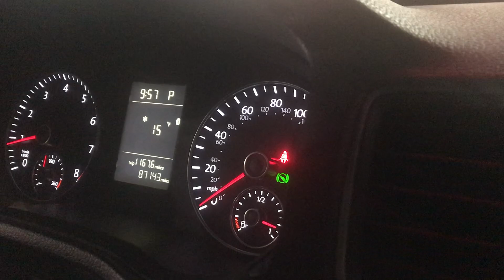REALIDADE AMERICANA - O que não te falam sobre o INVERNO EM BOSTON!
Iniciamos a temporada de Inverno nesse Canal ❤️ E hoje eu mostro a realidade para quem não está com carro durante o inverno kkkk Apesar da neve, a vida segue normalmente por aqui. Os comércios abrem, escolas e transportes funcionam normalmente. As coisas só param por aqui quando tem alerta de fortes tempestades.

Acompanhem.